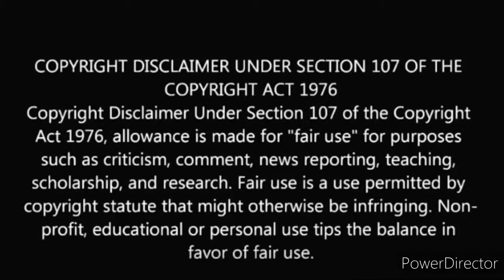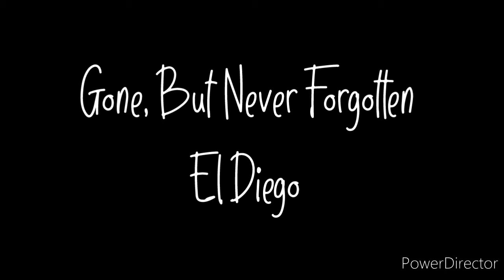FuboGen's Tribute to El Pibe De Oro, El Diego || Gone, but Never Forgotten || Rest in Power, King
Maradona's sudden demise left an unfulfilled void in the hearts of all football fans as the day 25th November will remain as the saddest day in football History.  THE GOD of football,  El Pibe De Oro, Diego Armando Maradona remains in the hearts of all individuals forever. Legends Never Die. Thank You El Diego❤